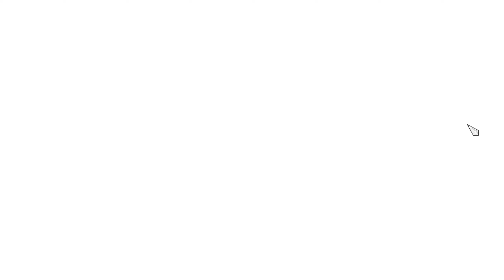Assassin's Creed: Brotherhood | 20 | French Kiss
-- Video Metadata --

Timestamps:
0:00 - Ezio arrives at Bartolomeo's house
0:51 - Memory: Gatekeeper
7:09 - Enter Baron de Valois
10:21 - Memory Gatekeeper completed
11:43 - Ezio plans the next move with Bartolomeo
12:35 - Memory: French Kiss
18:23 - Memory French Kiss completed
20:14 - Stopping to eliminate a Borgia tower
23:17 - Borgia tower completed - renovating buildings
26:42 - Ezio converses with Bartolomeo
27:13 - Memory: Trojan horse
37:40 - Memory Trojan horse completed
37:53 - Memory: Au Revoir
44:08 - Baron de Valois' memory corridor scene
45:25 - Memory Au Revoir completed

Memories:
Sequence 6:
Gatekeeper
French Kiss
Trojan Horse
Au Revoir

Characters:
Ezio
Bartolomeo
Baron de Valois
Pantasilea

Locations:
Rome

-- Video Capture Details--
Captured with NVIDIA Shadowplay.
Capture settings: 4K quality, 60FPS, 100Mbps capture bitrate

-- PC specs --
CPU: Intel Core i5 9600K
Memory: 32GB DDR-3000
GPU: MSI RTX 2060
Storage: Sabrent Rocket 4 2TB NVME SSD